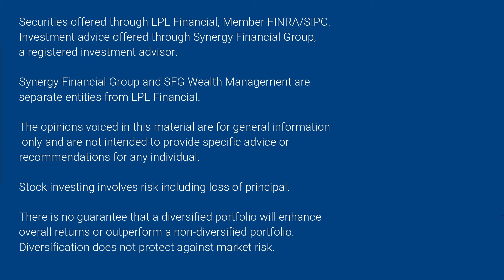How Not To Plan For Retirement: One Teacher's Mistake